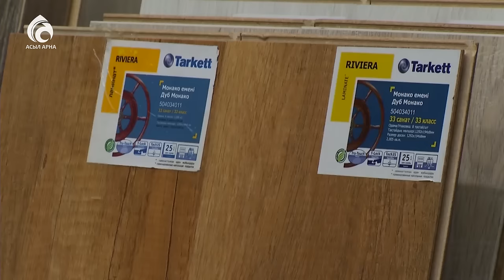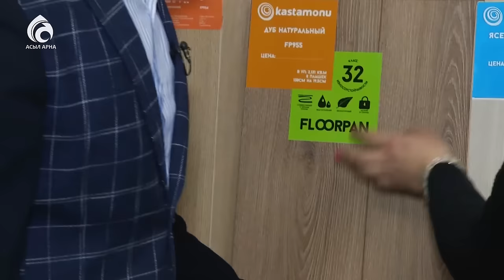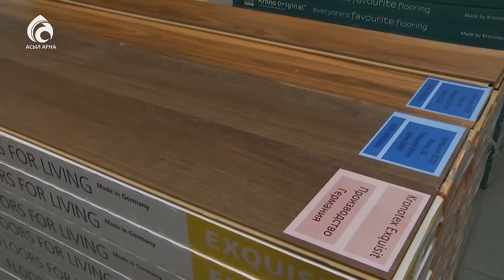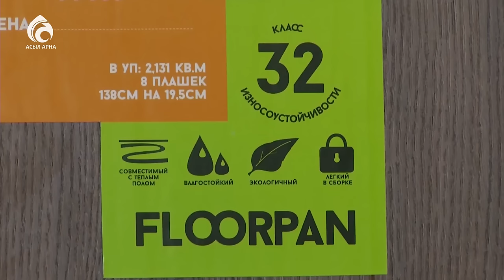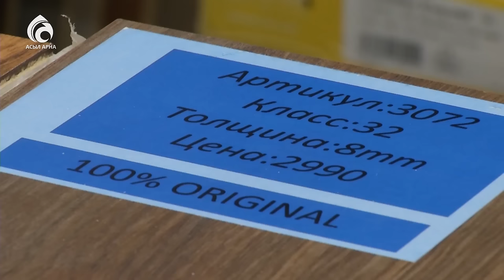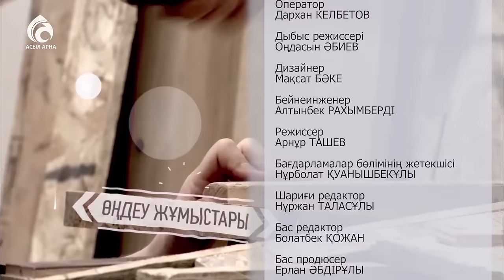Ламинат таңдау \ Қазақ білсін \ Асыл арна